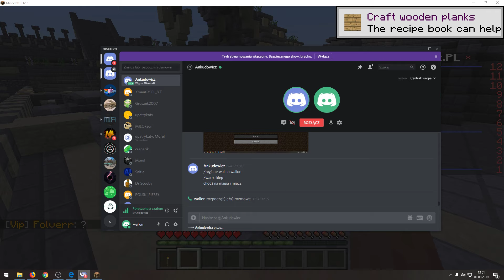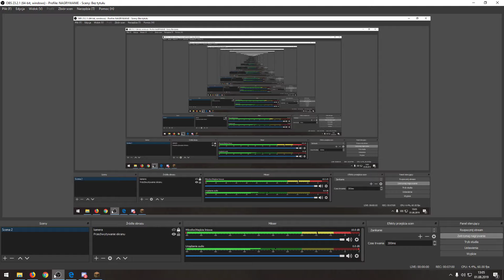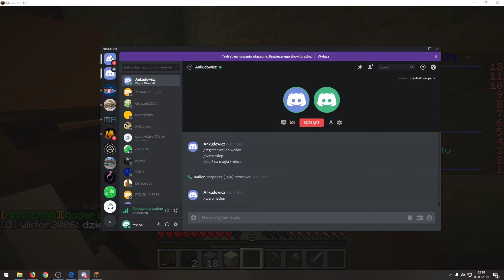minecraft SKYBLOCK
lecraft.pl